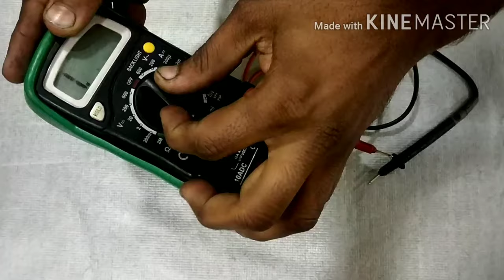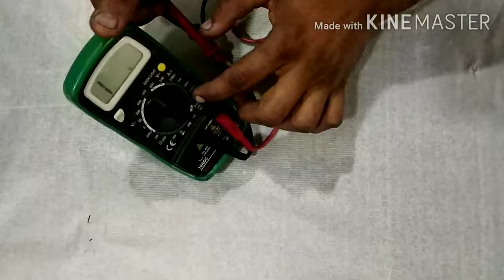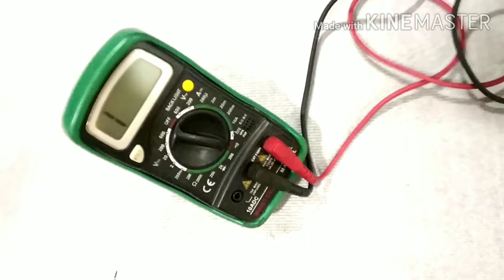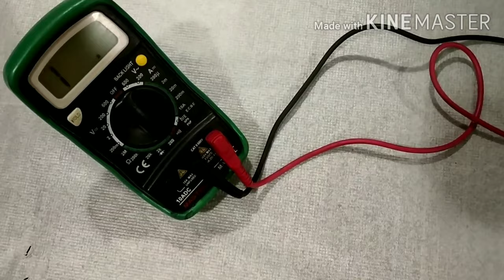Testing needle lift sensor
How to diagnose needle lift sensor by using multimeter